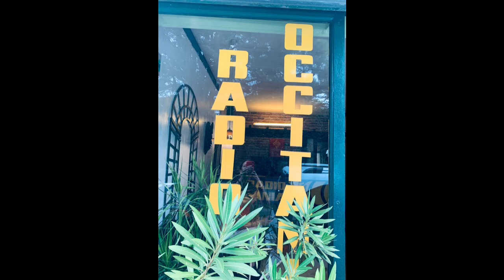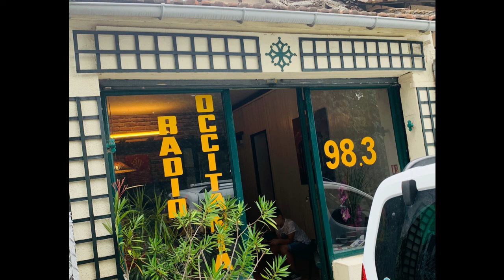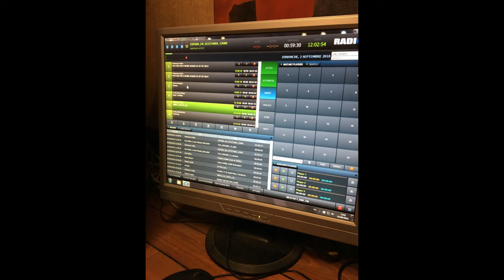Hablamos Español con el Cónsul G. de España en Toulouse en diciembre de 2019.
Tenemos el placer de recibir hoy al Cónsul General de España en Toulouse que además de hablarnos de la COP25 y de otras muchas cosas más, va a responder a algunas de las preguntas que los españoles residentes en Toulouse quieres hacerle. Aásdem tenemos a nuestros colaboradores habituales: Marta que nos habla de la agenda cultural y Félix que nos presenta su nuevo libro ¿Quién soy?
Presentadora y coordinadora: Silvia Bernabeu.